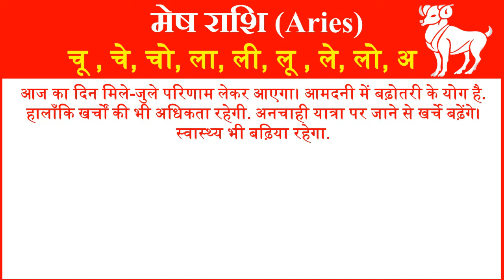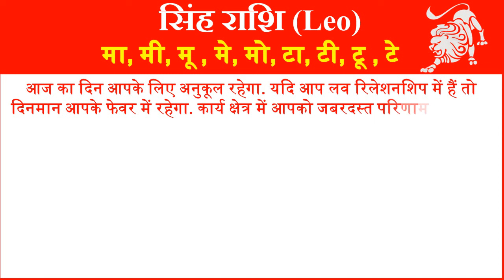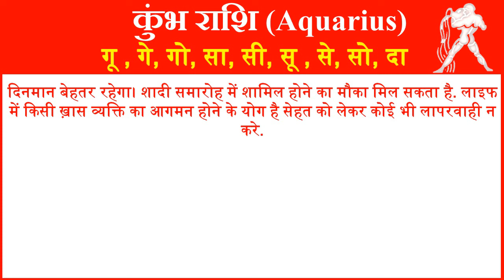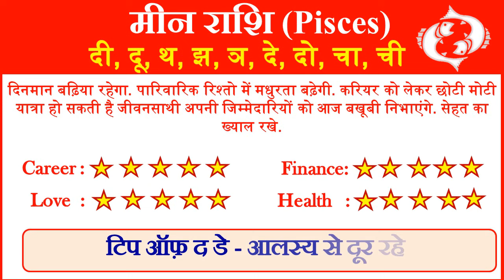राशिफल 5 सितम्बर 2024 | Aaj ka Rashifal | Today Horoscope in Hindi | Daily Love Rashifal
In this video, we will tell you about 5 September 2024 Rashifal Horoscope for all rashi or zodiac signs in Hindi. Horoscope Today Hindi 5 September 2024 for all 12 zodiac signs. Love Rashifal Hindi today. Rashifal Daily Horoscope Prediction According to Astrology 5 September 2024 Thursday for all twelve zodiac signs. Rashifal daily in hindi.
आज हम आपको 5 सितम्बर  2024 का राशिफल हिंदी में बताने जा रहे है यहां पर आप सभी 12 राशियों का दैनिक राशिफल जान सकते है. तो आईये जानते है सभी 12 राशियों के लिए 5 सितम्बर  2024 आज का राशिफल  कैसा रहेगा.
1- Aries (मेष राशि – Mesh Rashi) today rashifal 2024
2- Taurus(वृषभ राशि -Vrishabh Rashi) today rashifal 2024
3- Gemini(मिथुन राशि- Mithun Rashi )today rashifal 2024
4- Cancer(कर्क राशि- Kark Rashi) today rashifal 2024
5- Leo(सिंह राशि- Singh Rashi) today rashifal 2024
6- Virgo(कन्या राशि- Kanya Rashi) today rashifal 2024
7- Libra(तुला राशि-Tula Rashi) today rashifal 2024
8- Scorpio(वृश्चिक राशि- Vrishchik Rashi) today rashifal 2024
 9- Saggitarius(धेनु राशि- Dhenu Rashi) today rashifal 2024
10- Capricorn(मकर राशि- Makar Rashi) today rashifal 2024
11- Aquarius(कुम्भ राशि- Kumbh Rashi) today rashifal 2024
12- Pisces(मीन राशि- Meen Rashi today rashifal 2024